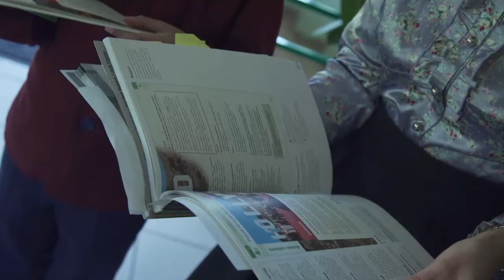Sanita Dragone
Rīgas pašvaldības balvu “Zelta pildspalva” 2017. gadā saņēma Rīgas Franču liceja skolotāja Sanita Dragone.